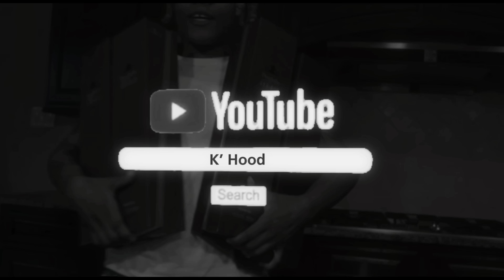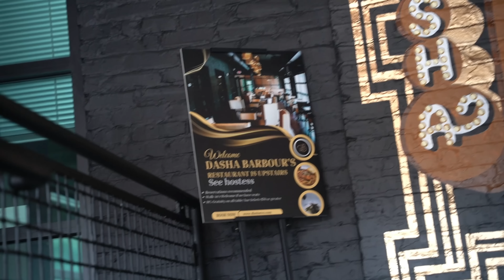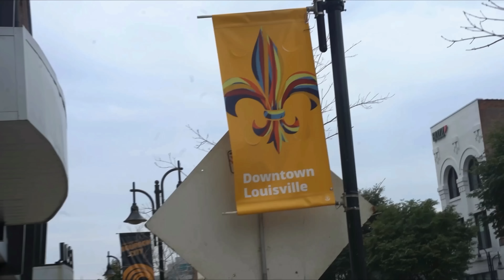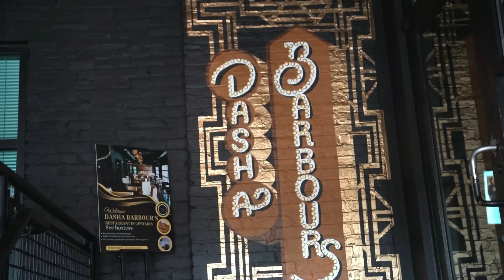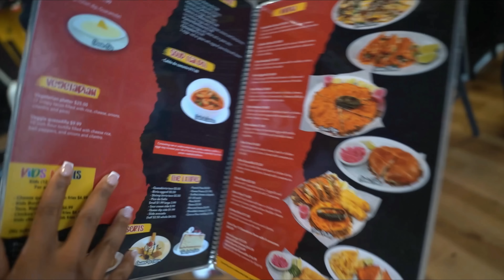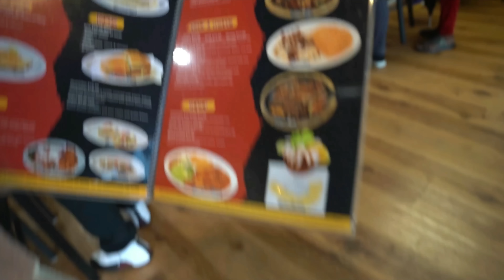DAY 3 IN LOUISVILLE | All I wanted was FOOD | Dasha's Barbour Food Review + Veronica's Food Review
Instagram.com/Rollitupk

TikTok.com/@rollitupk

Facebook.com/Rollitupk

Twitter.com/Rollitupk

Rollitupk.com